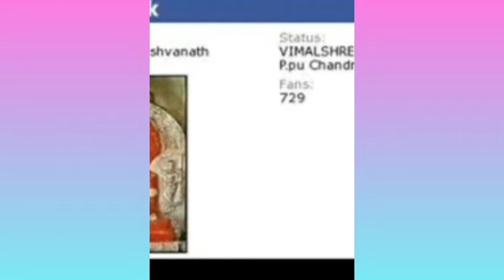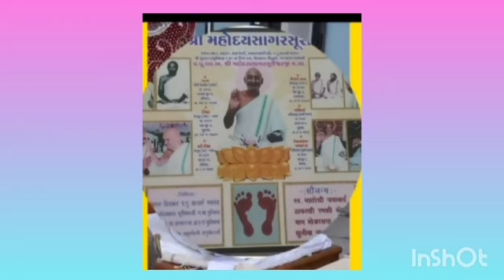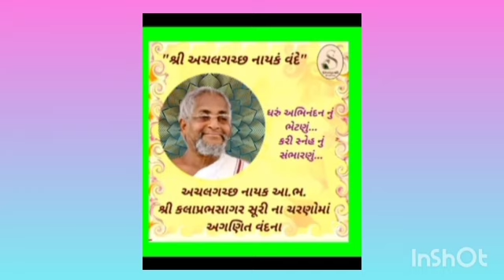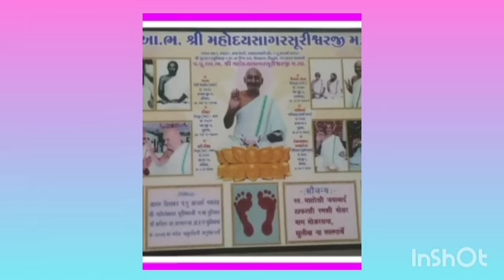*આત્મ વિશુદ્ધિ" લે. યોગનિષ્ઠ પ.પૂ.કેસરસૂરિ મ.સા.વાચના6: પ.પૂ.મહોદયસાગરસૂરિ મ.સા. દેવલાલી.26.8.24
🟩🟨🟥 *જેમ રોગીને પ્રથમ વૈદ્ય જુલાબ આપી તેનો કોઠો સાફ કરે છે પછી દવા કે રસાયણ જે આપે છે તે તેને ફાયદાકારક થાય છે. તેમ જ્ઞાની ગુરુઓ રૂપ વૈદ્યો પ્રથમ મનને શુદ્ધ કરવા શુભ કાર્યમાં મનને અખંડ પ્રવૃત્તિ કરાવવા રૂપ જુલાબ આપી અશુભ વિચારો અને વર્તનો બંધ કરાવે છે .તે પછી આત્માનું ધ્યાન કરવા રૂપ રસાયણ આપે છે. તે સિવાય કરાયેલી મહેનત આત્મ સ્વરૂપ પ્રગટ કરાવનારી થતી નથી*.